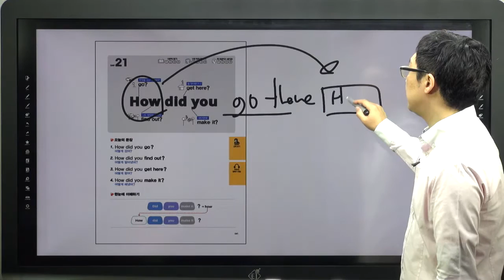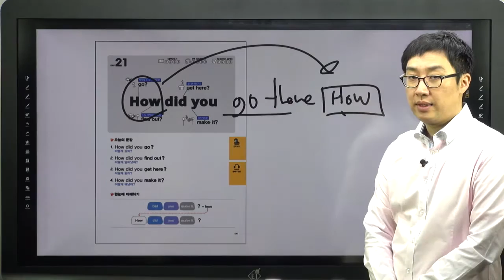쉬운 패턴의 힘-21